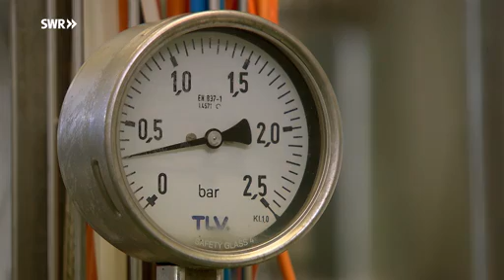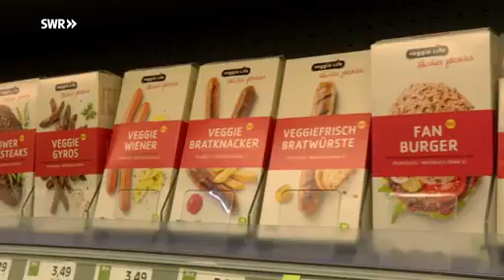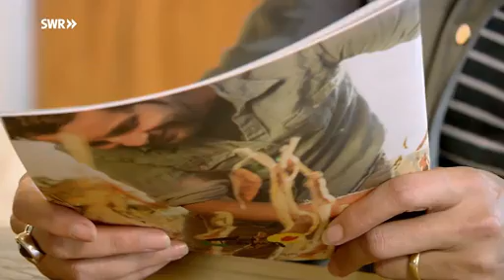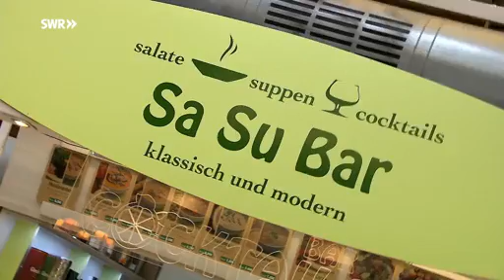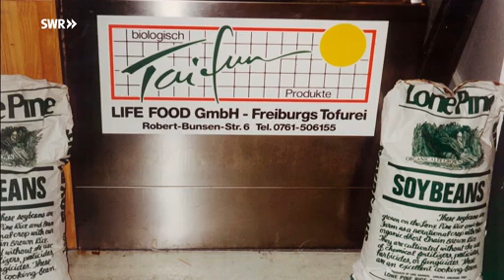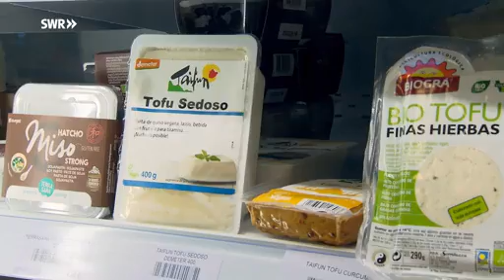Power aus der Sojabohne - Bio Tofu aus deutschen Landen (by SWR)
Das erfolgreiche Freiburger Unternehmen "Taifun" produziert ausschließlich Tofu.
Taifun ist einer der größten Hersteller von Bio-Tofu in Europa, einer Masse aus vermahlten Sojabohnen.
Der Markt der vegetarischen und veganen Lebensmittel ist in Bewegung.
Die Zeiten, in denen Feinschmecker das Sojaprodukt Tofu als geschmacklosen, essbaren Radiergummi bezeichneten, sind vorbei.
Taifun produziert mehr als 100 Tonnen Tofu pro Woche, der in Deutschland und ins europäische Ausland verkauft wird.